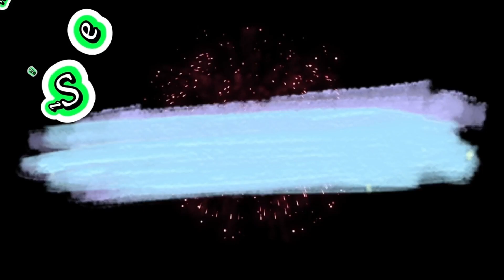Memilih manusia menciptakan allah atau Allah menciptakan manusia (Jumat Adven Pekan 2)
Serving After Life Today

Jumat Pekan Kedua Masa Adven

Yesaya 48:17-19;
Mazmur 1;
Matius 11:16-19

Para Saudaraku yang terkasih,
Di hari Jumat Pekan ke-2 Adven ini, Nabi Yesaya menubuatkan damai sejahtera, kebahagiaan dan keselamatan anak cucu orang-orang yang memperhatikan perintah Tuhan. Damai sejahtera akan seperti sungai yang tidak pernah kering. Kebahagiaan akan berlimpah seperti gelombang laut yang tak pernah berhenti. Keturunan akan seperti pasir dan kersik yang banyak dan tidak pernah lenyap.

Di dalam Injil Matius, Yesus menggambarkan orang-orang yang menolak diri-Nya dan menolak juga Yohanes Pembaptis dengan suatu perumpamaan. Mereka itu diumpamakan seperti anak-anak di pasar yang merajuk karena kemauannya tidak dituruti teman-teman yang lain. Yohanes yang hidup puasa mereka sebut orang gila. Yesus yang hidup biasa, mereka sebut pemabuk dan pelahap. Mereka selalu punya alasan untuk menolak utusan Allah, hanya karena tidak memenuhi harapan yang mereka sendiri ciptakan atau yang seperti mereka inginkan.

Para Saudaraku, sifat kekanak-kanakan yang merajuk dan tidak pernah merasa puas, tidak pernah merasa bahagia, terjadi pada orang yang menolak Allah sebagaimana adanya. Sedangkan sikap menerima Yesus sebagaimana ada-Nya akan membuahkan damai sejati dan benar-benar bahagia. Kita ditantang hari ini untuk melihat gambaran kita tentang Allah dan melihat apakah itu adalah gambaran yang kita buat sendiri dan kita gunakan untuk membenarkan cara hidup kita, atau apakah kita percaya kepada Allah sebagaimana adanya dan setia menjalani hidup kita sesuai dengan Injil. Amin.